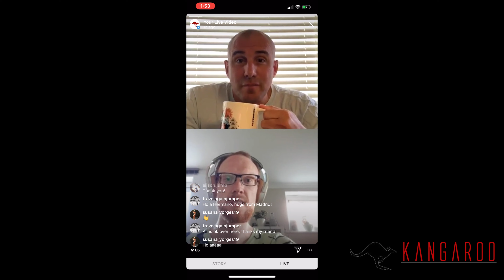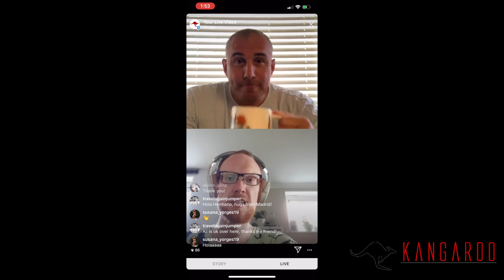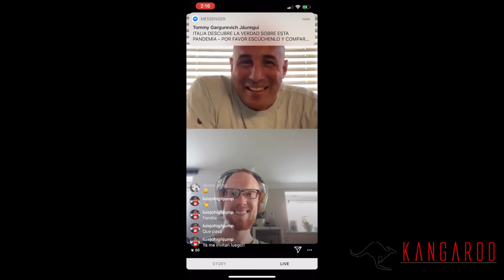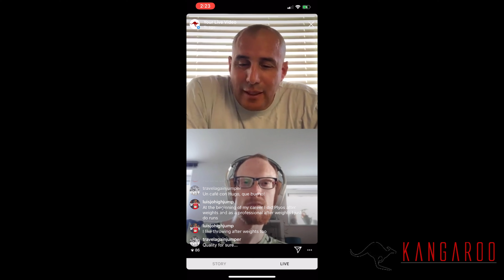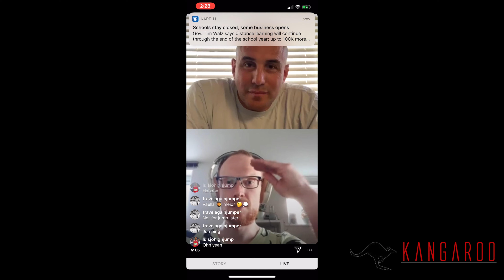Coffee with Hugo (1st Episode- 04/23/20): Dr. Gaspar Epro, National High Jump Coach from Estonia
Coffee with Hugo Instagram Show:
Gaspar talks about how he ended up in coaching, he also shares about his experience working and coaching at the high level training center in Cologne, Germany. Gaspar also talks about training theory, strength, plyometric jumps, flexibility, and high jump technique with his jumpers from the Estonian national team.